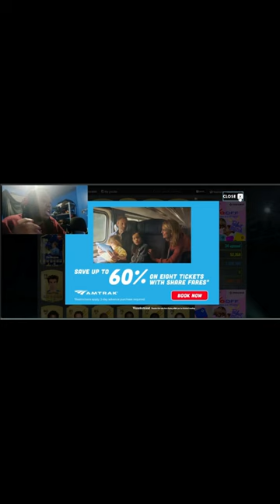1 year apart Sort of fc24